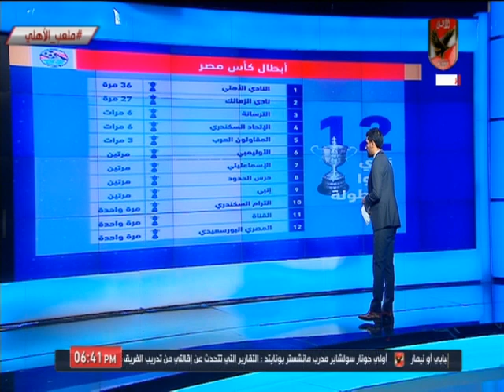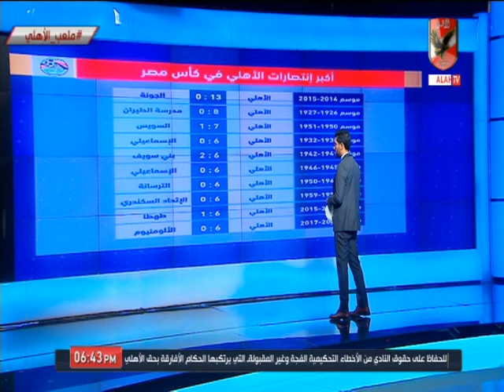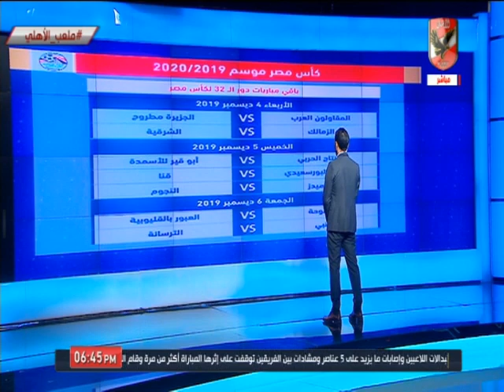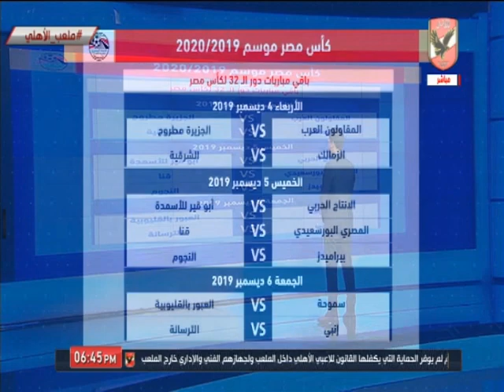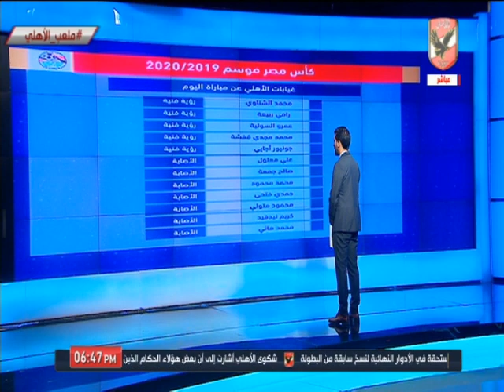إسلام الشاطر يستعرض انفوجرافيك مباراة الأهلي أمام بني سويف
التردد: 12341 أفقي.
القمر: نايل سات.
معامل الخطأ: 5/6.
معدل الترميز: 27500